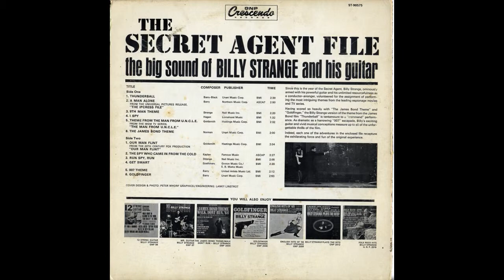The Spy Who Came In From The Cold (08/12) / The Secret Agent File (Billy Strange)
The Secret Agent File was released in 1965 from GNP Crescendo Records (GNP S2019)